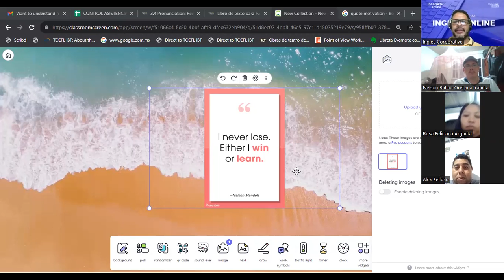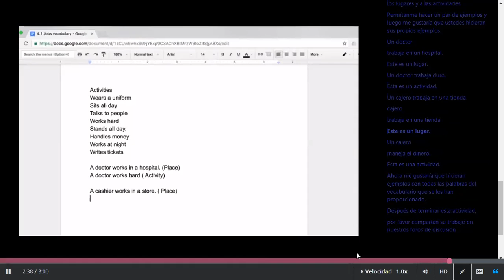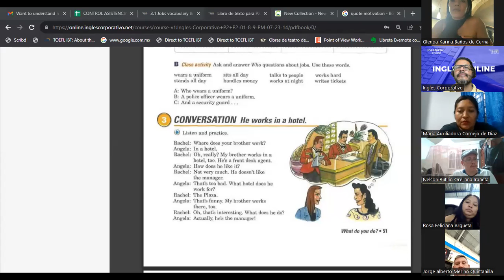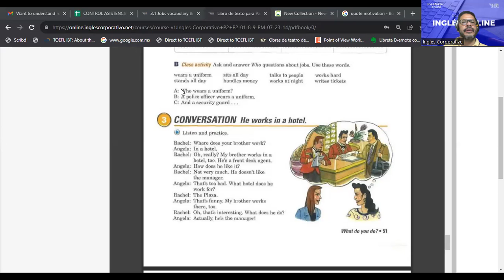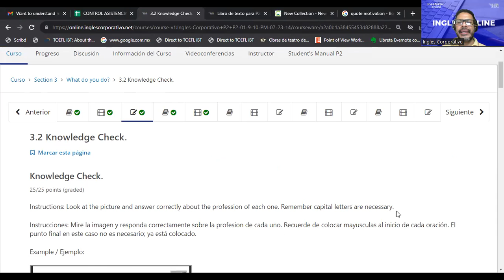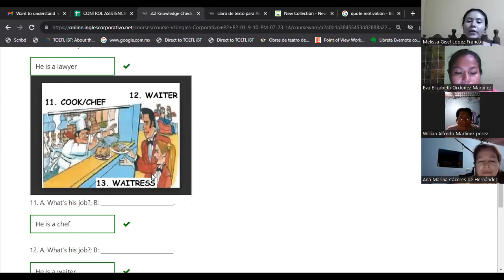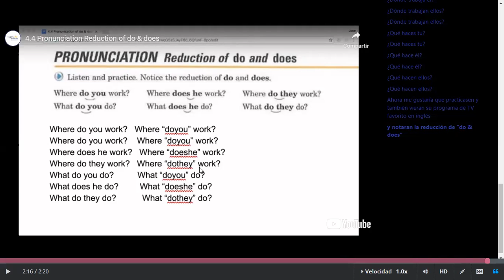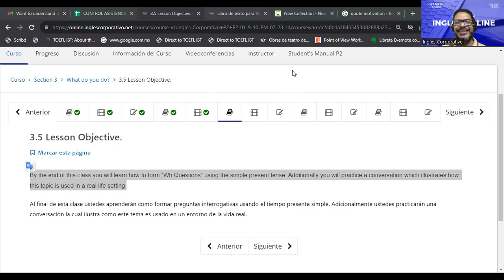SESION 12-14-08-2023-FI-REGAL-54-ESCAMILLA GARCIA-Jobs vocabulary & /Reduction of do and does